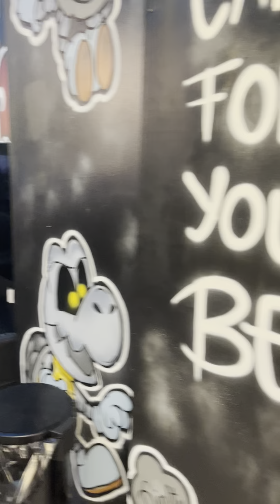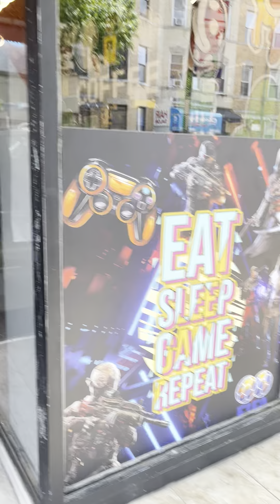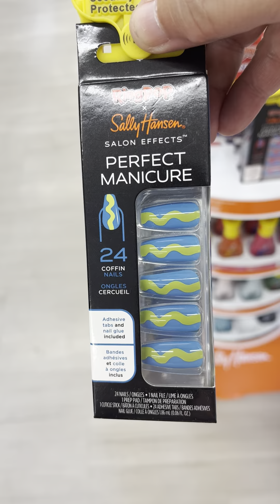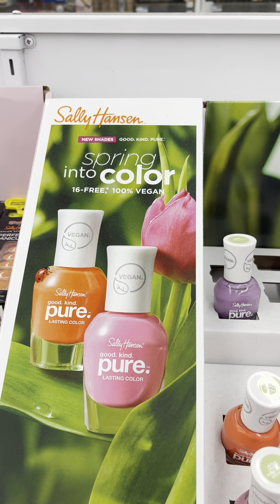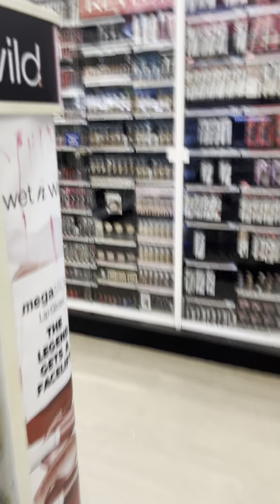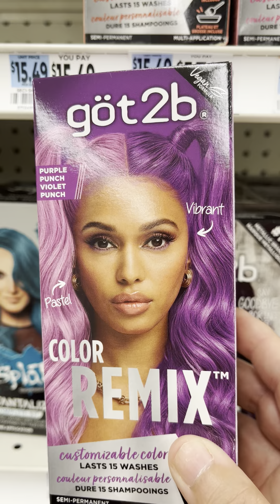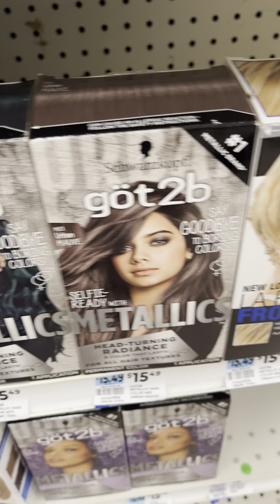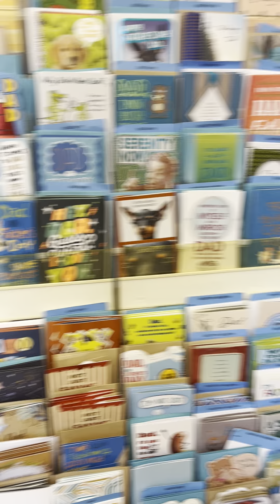I Found A Gaming Cafe In Brooklyn: Friday May 31,2024.